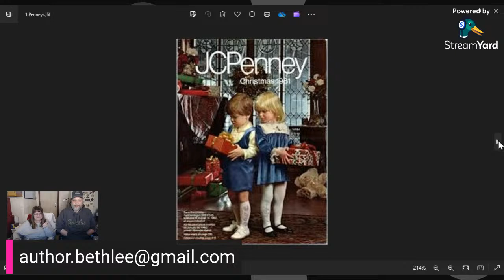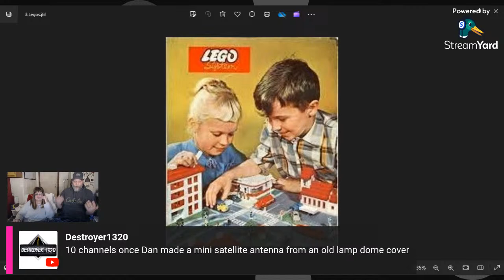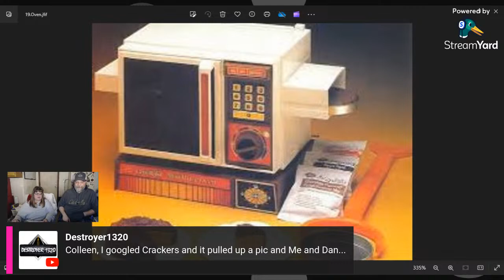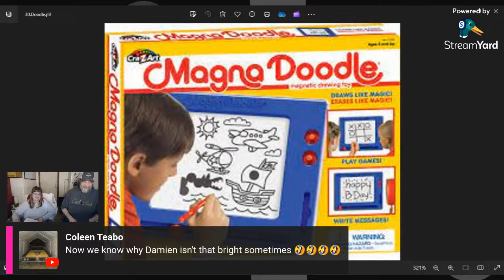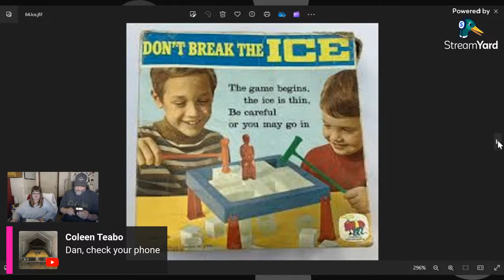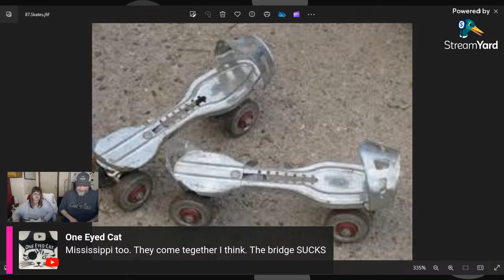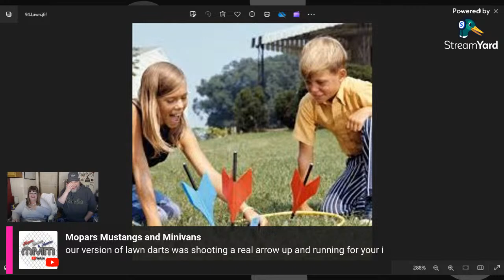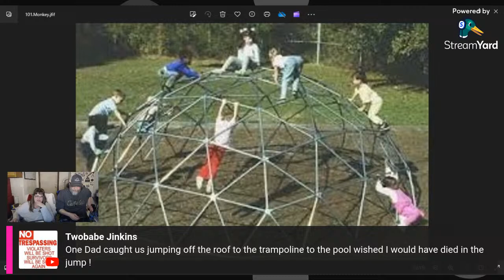Beth Lee - Gen X - EP. 40 - Toys R Us Kids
In this episode, we will think back to Christmas morning - what did you hope Santa brought you? Barbie Dream House, GI Joes, Rock Em Sock Em Robots, Nerf Balls? Fellow Toys R Us Kids, join us in the chat and reminisce with us!